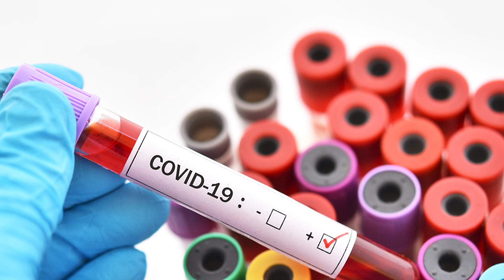Профилактика коронавируса. Народная медицина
Профилактика коронавируса

Специалист народной медицины - Хумайд Думалаев